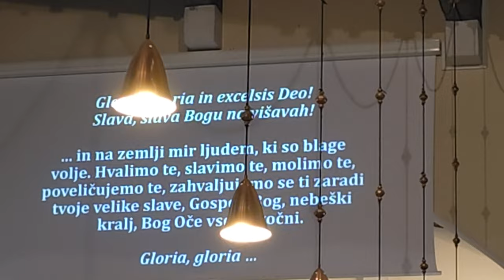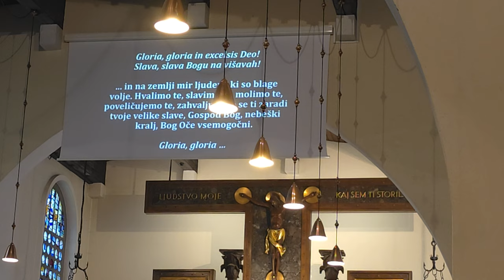2024-05-18 LJUBLJANA Bežigrad, cerkev Sv. Cirila in Metoda (Sveta Birma)